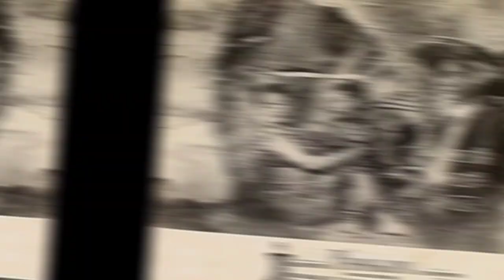1958 top 10 hindi films | 1958 ki hit movies l purani hindi movies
1958 top 10 hindi films | 1958 ki hit movies l purani hindi movies

Top 10 Hindi Movies of 1958 | Classic Hindi Movies | Box Office Report

Top 10 Bollywood Movies Of 1958 | Top 10 Highest Grossing Movies Of 1958

Top 10 Bollywood Movies of 1950 | Hit or Flop Box Office Collection | Top Indian films | 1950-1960

1958 ki top 10 Hindi film
1958 ki highest grossing Hindi movies
1958 ki hit movies
1958 ki top hindi movies
purani Hindi movies
purani purani Hindi movies
purani purani movies
purani filmen

hindi old movies

oid full movie hindi

purani filmen

purani purani film

1990 hindi hit movies full

hindi film purana

hindi movie old movie full

hindi movie purani picture

old hindi film movie

old hindi films

old hindi movie full

old movies hindi full 1970

purana hindi film

purani film hindi

purani filmen hindi mein

purani hindi film

purani movie

purani picture film

1958 ki movie

1958 ki film

1958 ki hindi movie

1958 ki sunami

1958 ki song

1958 ki tsunami

1958 ki kranti

1958 ki titanic movie

1958 ki video

1958 ki film sone ki chidiya

1958 ki movies

1958 ki movie

1958 ki film

1958 ki hindi movie

1958 ki titanic movie
1958 ki movies

1940's movies hindi

1959 hindi movie full

dilli ka thug hindi movie

kala pani movie

kala pani 1958 full movie

1960 movies

classic comedy channel

1950s movies mystery

1958 ki movie